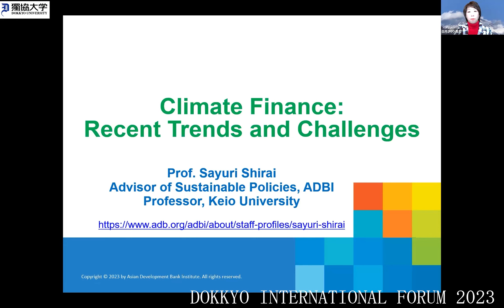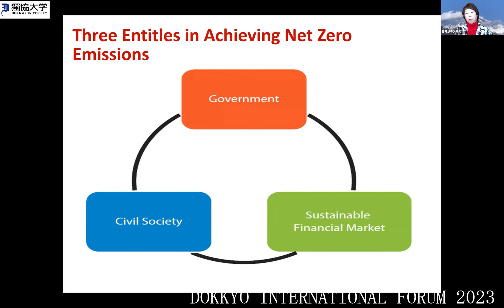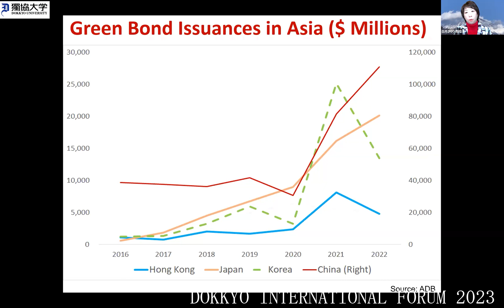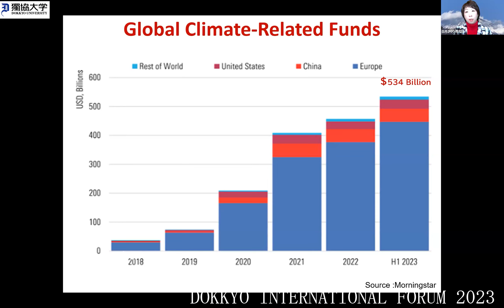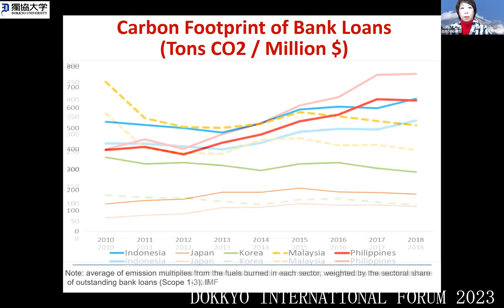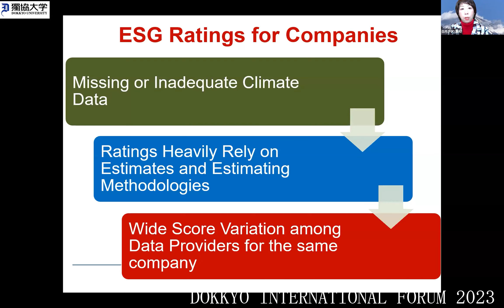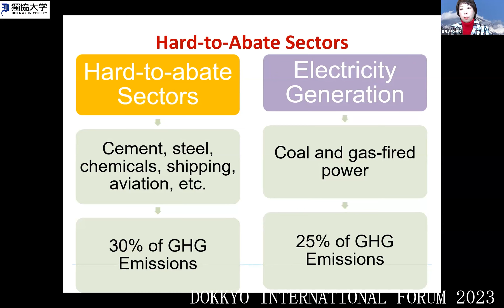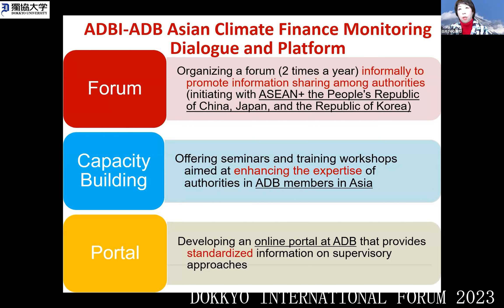講演：グリーン・ファイナンス市場の発展のために何が必要か｜白井さゆり教授 慶應義塾大学総合政策学部、元日本銀行政策委員会審議委員｜第34回獨協インターナショナル・フォーラム｜カーボンニュートラル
【関連リンク+プログラム/Links + Forum Program】
第34回獨協インターナショナル・フォーラム「カーボンニュートラルと住宅、建築物、都市」
■セッション１「カーボンニュートラルと住宅・都市」
セッション1-1 講演：イギリスにおける環境不動産とその市場評価 Prof. Franz Fuerst ケンブリッジ大学土地経済学部
セッション1-2 報告：日本における環境不動産とその市場評価 清水千弘教授 一橋大学ソーシャル・データサイエンス研究科
セッション1-3 報告：脱炭素社会の実現に向けた木造マンションMOCXION(モクシオン）への挑戦 依田明史氏 三井ホーム株式会社施設事業本部賃貸住宅事業推進部賃貸住宅事業推進グループ長
セッション1-4 報告：環境不動産の市場評価にかかわる政策 二井俊充氏 国土交通省土地・建設産業局不動産市場整備課長
セッション1-5 ディスカッション Prof. Franz Fuerst、清水千弘教授、依田明史氏、二井俊充氏、倉橋透教授 ■セッション2「カーボンニュートラルと資金調達」
セッション2-1 講演：グリーン・ファイナンス市場の発展のために何が必要か 白井さゆり教授 慶應義塾大学総合政策学部、元日本銀行政策委員会審議委員
セッション2-2 報告：日本における住宅金融とグリーン・ファイナンス 小林正宏氏 日本生命保険相互会社顧問、元住宅金融支援機構審議役
セッション2-3 報告：住宅金融における持続可能なエコシステム Mr. Luca Bertalot 欧州住宅金融連合及び欧州カバードボンド協議会事務局長
セッション2-4 ディスカッション 白井さゆり教授、小林正宏氏、Mr. Luca Bertalot、倉橋透教授 ■セッション3「カーボンニュートラルと都市」
セッション3-1 講演：カーボンニュートラルと都市 原科幸彦教授 千葉商科大学学長、日本不動産学会長
セッション3-2 報告：コンパクトシティ 村井真哉氏 富山市活力都市創造部次長
セッション3-3 報告：20分生活圏 Ms.Nicki Colls オーストラリア・メルボルン市
セッション3-4 ディスカッション 原科幸彦教授、村井真哉氏、Ms.Nicki Colls、倉橋透教授

Audio English edition【Links + Forum Program】
DOKKYO INTERNATIONAL Forum 2023 “Carbon Neutral, Housing and Building and cities”

■Session 1 “Carbon Neutral, Housing and Building” on 8 December 2023
Session1-1 Lecture: Green Building and Market Pricing: the UK Perspective Prof. Franz Fuerst Department of Land Economy, University of Cambridge
Session 1-2 Report: - Eco-Friendly Property and Economic Premium in Japan - Prof. Chihiro Shimizu Graduate School of Social Data Science, Hitotsubashi University
Session 1-3 Report: Creation of MOCXION(condomium made of wood)－An endeavor to implement decarbonized society Mr. Akeshi Yoda Rented Housing Promotion Lead, Rented Housing Promotion Division, Facility Business Headquarters, Mitsui Home Co.,Ltd.
Session 1-4 Report: Policies Related to evaluation of Green Building in Japan Mr. Toshimitsu Nii Director of Real Estate Market Division, Land Economy and Construction Industries Bureau, Ministry of Land, Infrastructure, Transport and Tourism
Session 1-5 Discussion Prof. Franz Fuerst, Prof. Chihiro Shimizu, Mr. Akeshi Yoda, Mr. Toshimitsu Nii, Porf. Toru Kurahashi
■Session 2 “Carbon Neutral and Green Finance” on 9 December 2023
Session 2-1 Lecture: What is Required for Development of Green Finance? Prof. Sayuri Shirai Faculty of Policy Management, Keio University and former member of the Policy Board, Bnak of Japan
Session 2-2 Report: Housing Finance and Green Finance in Japan Mr. Masahiro Kobayashi Advisor, Nippon Life Insurance Company and former Executive Advisor of Japan Housing Finance Agency
Session 2-3 Report: the Energy Efficient Mortgage Label Mr. Luca Bertalot Secretary General, European Mortgage Federation and European Covered Bond Council
■Session 3 “Carbon Neutral and Cities” on 9 December 2023
Session 3-1 Lecture: Carbon Neutral and Cities Prof. Sachihiko Harashina President, Chiba University of Commerce and President, Japan Association for Real Estate Sciences
Session 3-2 Report: Compact City and Carbon Neutral Mr. Shinya Murai Deputy Department Director, Vibrant City Development Department, City of Toyama
Session 3-3 Report: Melbourne's Climate and Resilience Story Ms. Nicki Colls Climate Partnership and Advocacy Lead, Strategy Planning Climate Change&City Resilience, City of Melbourne